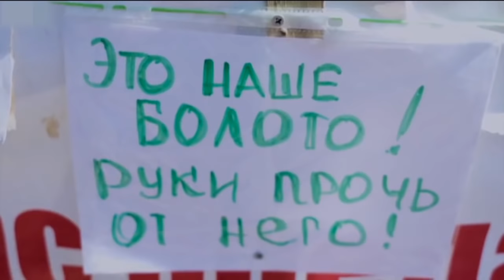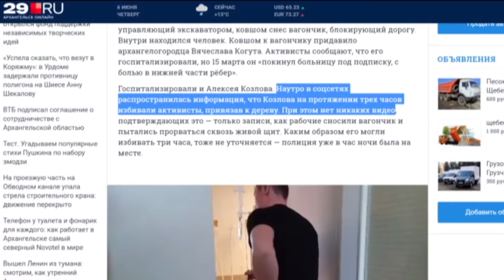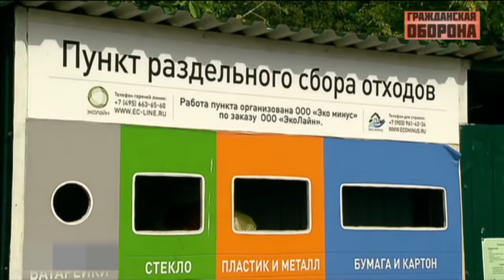Как московский мусор стал причиной массового недовольства российской властью - Гражданская оборона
Смотрите онлайн в новом выпуске «Гражданской обороны» от 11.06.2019:

Представители российской власти не устают повторять, что РФ – демократическая страна!

Реформа с душком! Как московский мусор стал причиной массового недовольства российской властью?

Но как это часто бывает в России – слова политиков расходятся с делом. Судя по происходящему внутри страны – это единственная в мире демократия, в  которой власть не прислушивается к мнению народа!

 Факты… Свидетельства … Доказательства…